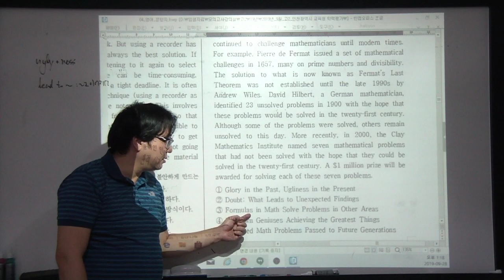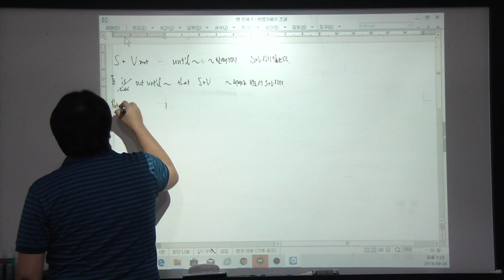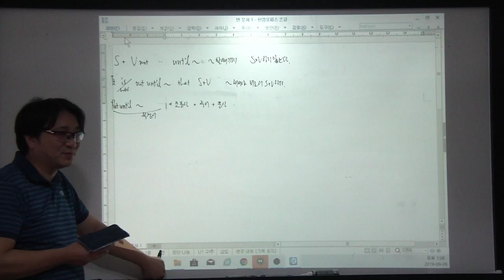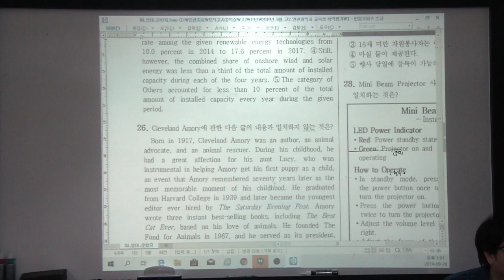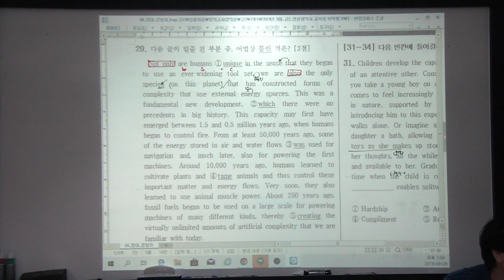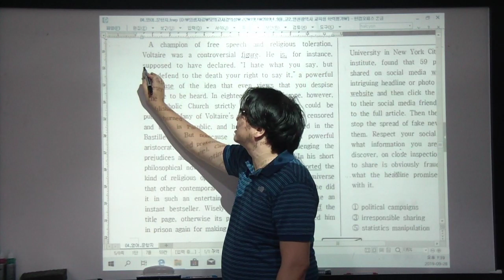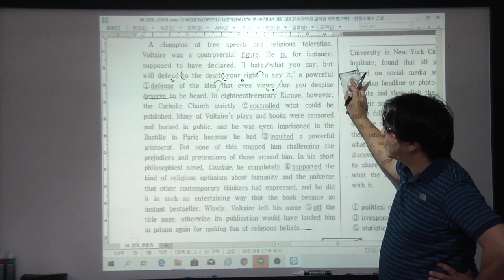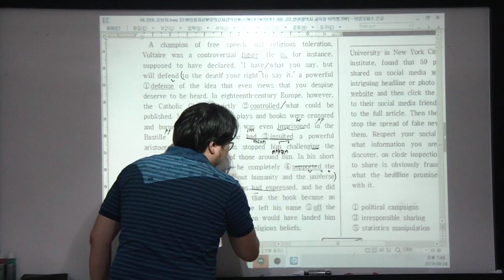순천 EPI영어학원 19-09-28고2 내신대비 19년 9월 모의고사 01